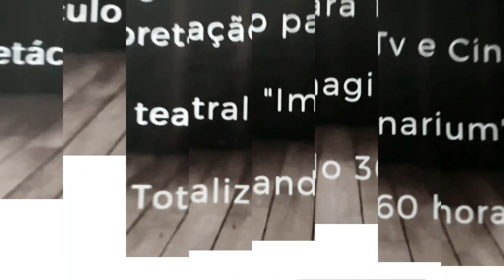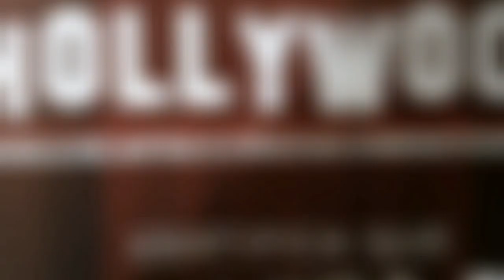Peça Imaginarium, melhores momentos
Direção de Luiz Zanetti
2019